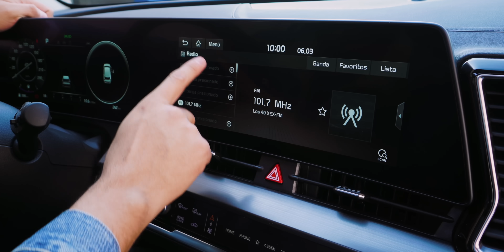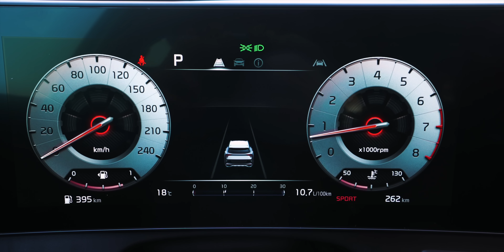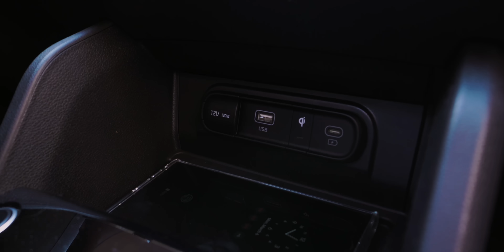Cuestionable diseño, indiscutible oferta - Kia Sportage 2023 | Reseña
Precios: $626,900-$739,900 MXN

00:00 Intro
01:09 Exterior
03:16 Interior y Equipo
07:04 Asientos traseros
08:40 Cajuela
09:48 Mecánica
11:08 Consumo y manejo
12:11 Seguridad
12:39 Precio y versiones
13:21 Competencia
15:41 Manejo
16:04 Conclusión